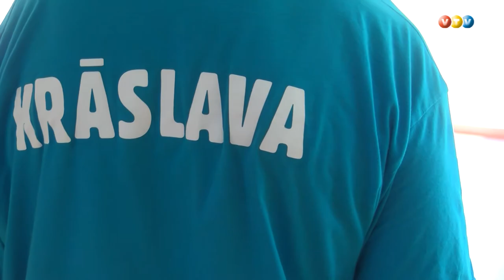Invalīdu sporta spēles Madonā 2017